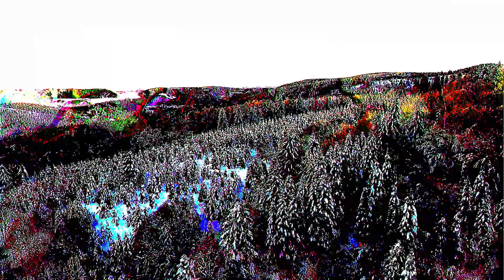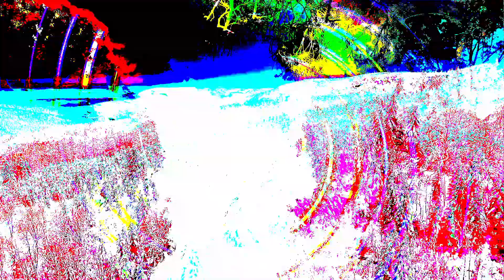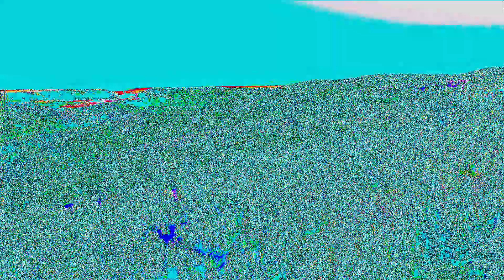cerulean city - nullse† {} Second Edition